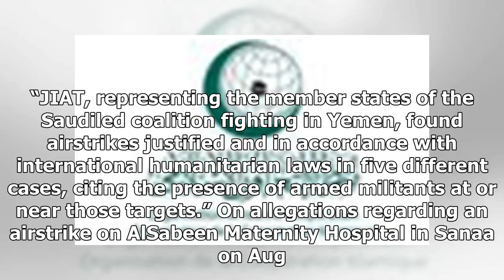Latest News - Independent body rejected the criticism of the coalition air strike in yemen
Latest News - Latest News - Independent body rejected the criticism of the coalition air strike in yemen

RIYADH An independent assessment panel on Yemen found airstrikes launched by the Saudiled coalition y justified. The coalition complied with military rules of engagement and international humanitarian laws, the panel said. The coalition on Sunday renewed its call to international agencies to sit “face to face” to discuss untrue reports of civilian casualties and violations in Yemen. “The Joint Incidents Assessment Team JIAT has invited international human rights bodies to discuss all cases, and ...